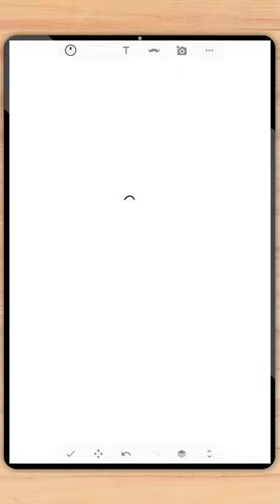When A Funny Squirrel Gets Shocked⚡️😱 By Lightning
How to draw and color a funny squirrel⚡️😱 Shocked by a lightning bolt in minutes.